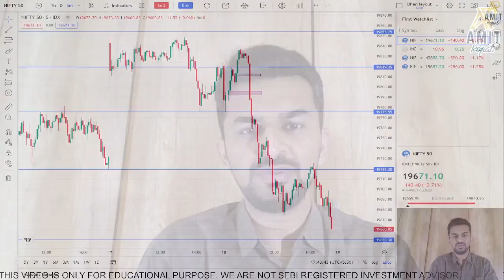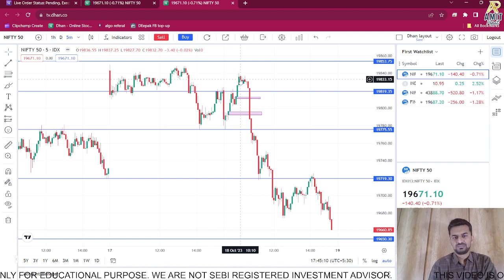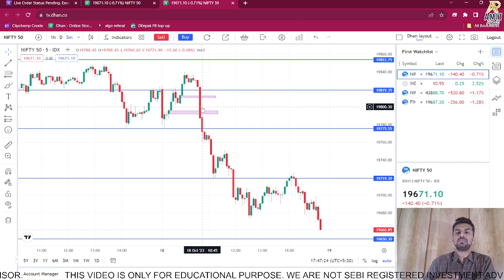6975 INTRADAY LOSS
To get access to our dhan account
1. Complete your KYC Process with Dhan
2. Add 25,000 in your DHAN account.
3. Send your details and Fund added screenshot to